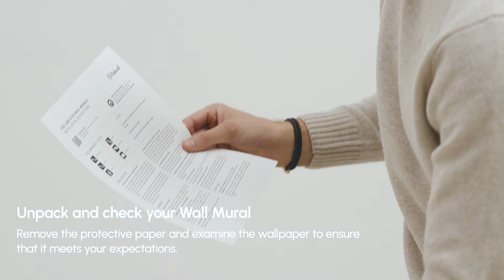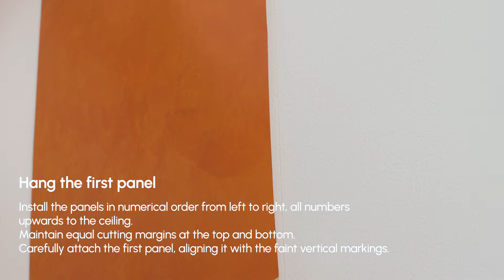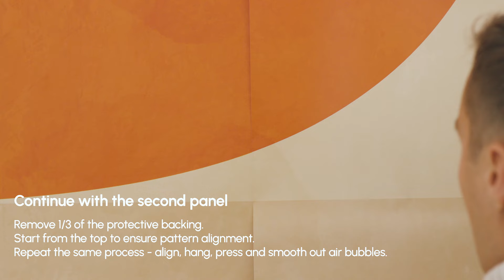Easy Peel and Stick Wallpaper Installation - Complete Guide by Photowall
The step-by-step guide on how to install peel and stick wallpaper. In this video, we'll guide you through the process so you can do it like a pro. This detailed tutorial covers every stage of the wallpaper installation process, from surface preparation to applying and smoothing the paper.

*Surface Preparation:* Essential tips for cleaning and prepping your walls to ensure lasting adhesion.
*Necessary Tools* A complete list of tools and how to use them.
*Installation Process:* Step-by-step guide from marking the wall to smoothing the panels.

- Measuring tape
- Trim guide
- Scissors
- Spirit level
- Squeegee
- Utility knife
- Pencil

Photowall offers affordable peel and stick wallpaper kits that include all necessary tools for a hassle-free installation.

💡 *Important Tips:*
*Preparation:* Thoroughly clean the walls before starting to ensure optimal adhesion.
*Alignment:* Use a spirit level to perfectly align the first panel.
*Smoothing:* Use a squeegee to remove any air bubbles and achieve a smooth finish.

⏱️ *Video Chapters:*
00:00 Introduction
00:06 Surface Preparation
00:33 Necessary Tools
00:40 Wallpaper Preparation
01:24 Installation Process